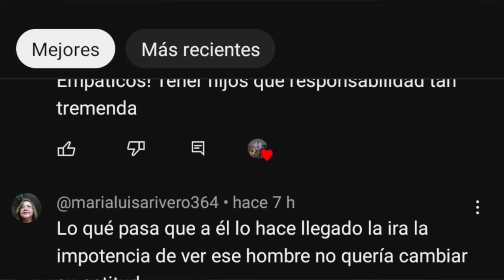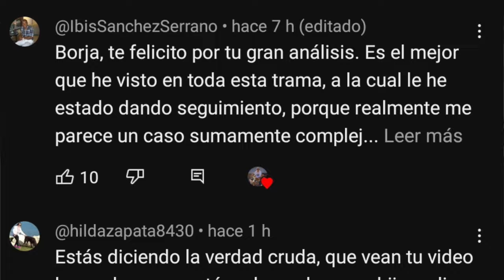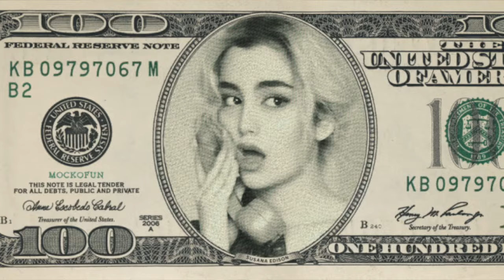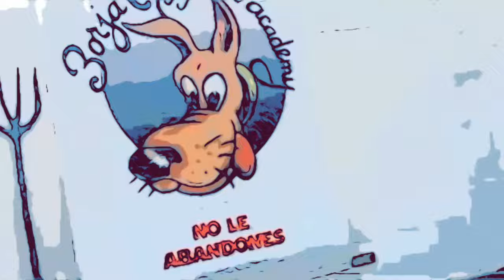Mis perros y un poquito de DESAHOGO PARTE 1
En este vídeo te cuento como termina el perro abandonado a su suerte por que su humano nunca decidió aprender en serio la verdadera naturaleza de los perros. Y entonces es cuando te hartas del perro y lo abandonas...por todo esto ya estoy mas que harto!!!